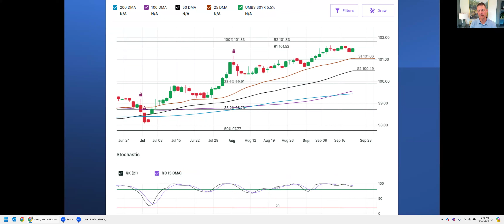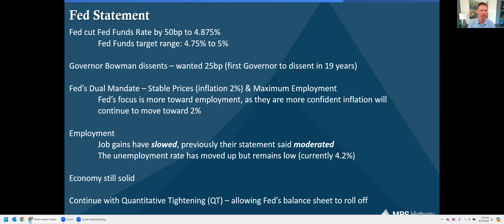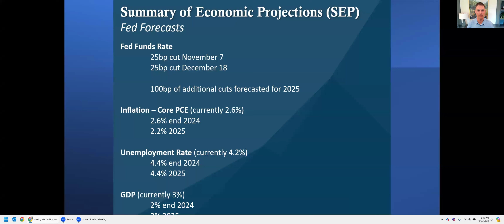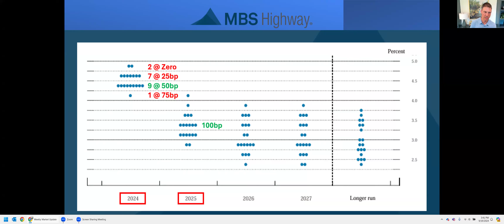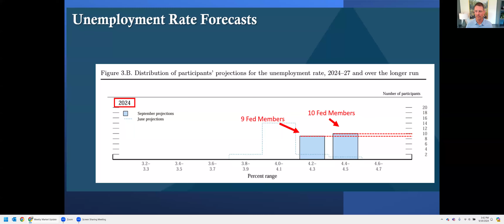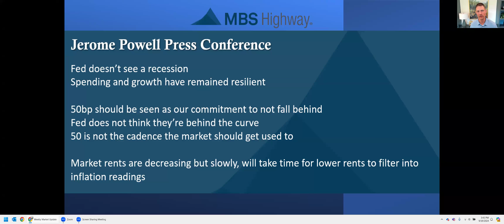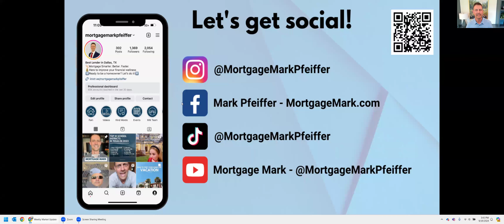So... the Fed Met Yesterday | Mortgage Mark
Hey team! Mark Pfeiffer here, the face of Mortgage Mark! Our team is here to get mortgages done smarter, better, and faster. Managing a whip-smart team ready to help you or a friend buy your dream home.

CMG Home Loans, NMLS #1820